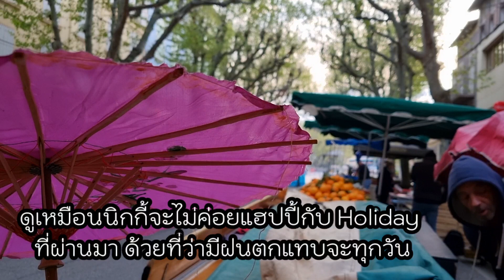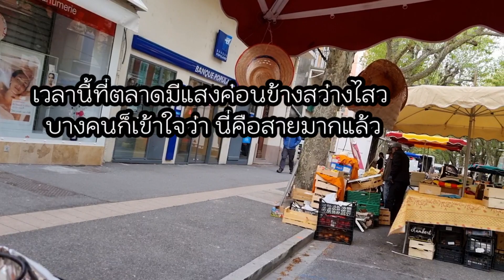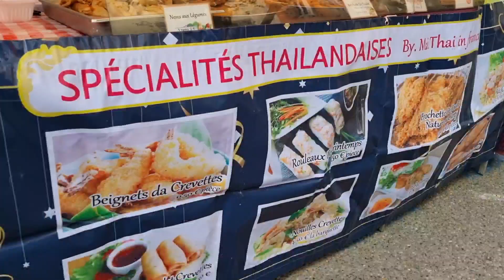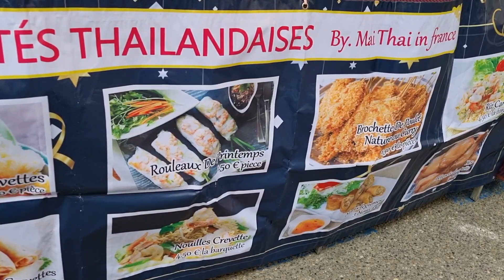Ep 430 ทอด ทอด ทอดให้เยอะๆๆ เพื่อเธอ , มาอีกแล้วโรคระบาด เมื่อไหร่จะหมดสักที